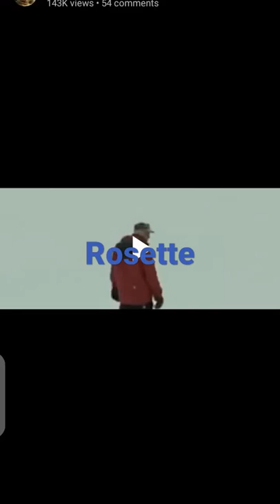Rosette the powerful action movie